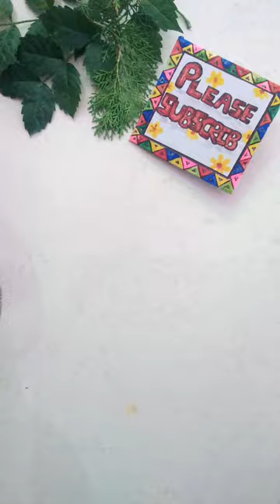mujhe yakeen nhi hota ye maine banaya 😊painting on cardboard with mirror#painting